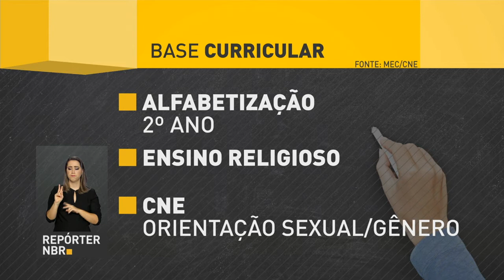BOLETIM REPÓRTER NBR 17h - 15 de dezembro de 2017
REPÓRTER NBR 17h - 15.12.17: O ministro-chefe da Secretaria-Geral da Presidência da República, Moreira Franco, participou, em São Paulo, de  evento da revista  EXAME. E mais: a nova Base Nacional Comum Curricular, BNCC, foi aprovada  pelo Conselho Nacional de Educação.